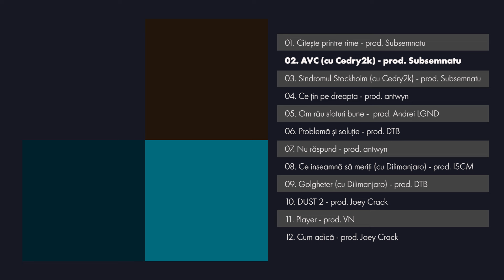Phunk B - AVC (cu Cedry2k)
OHM Entertainment prezintă sezonul cu numarul 3 din proiectul "2p2 sesiune", disponibil pe Youtube/toate platformele audio online.

Text  / Voce: Phunk B, Cedry2k
Instrumental : Subsemnatu
Mix / Master: The Watcher
Video : Edi Danilovici